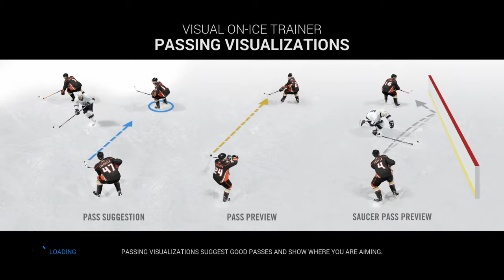NHL16 PS4 gameplay pt3